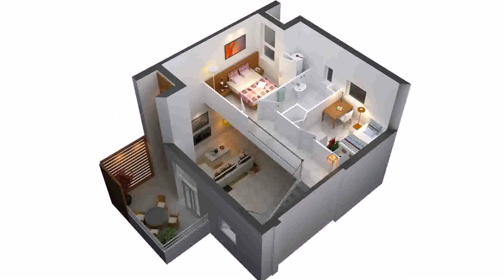Floor Plan Design For 2 Story House - Gif Maker DaddyGif.com (see description)